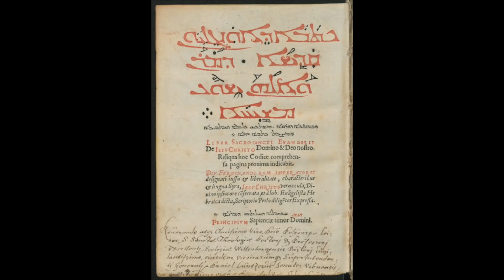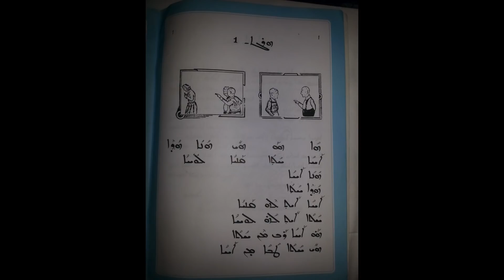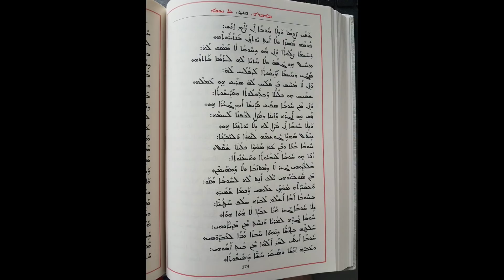Suryoyo Sat Tebe 22.02.2021